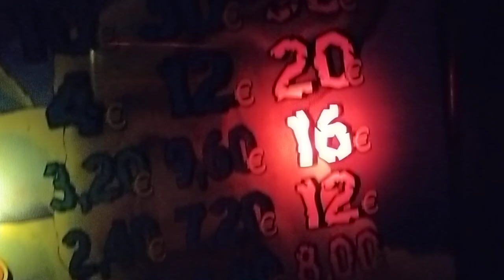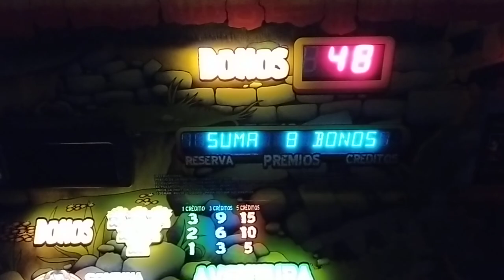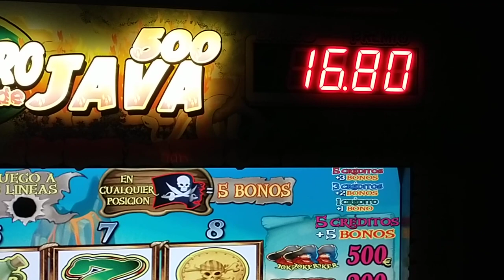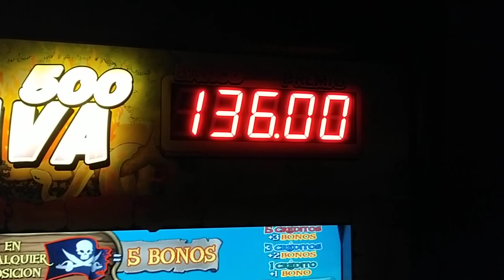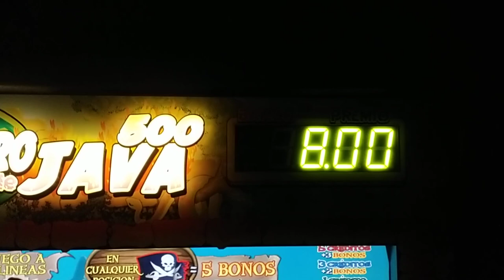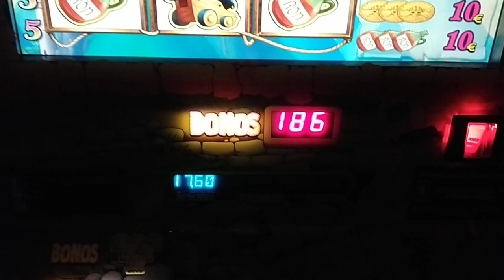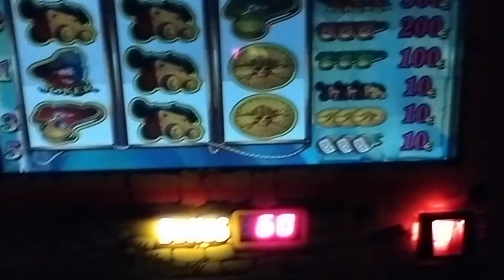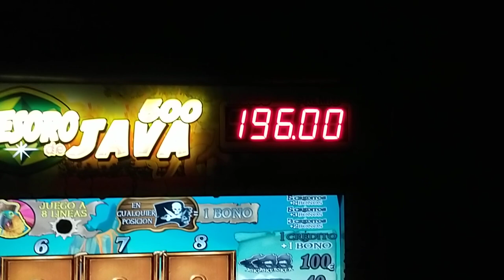Las piratas del caribe Cirsa 500. Parte 51. la reventamos y explota por fin (de nuevo)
No nos da los sietes azules pero ya nos hemos cansado de ella y vamos a descansar un poquito y volveremos a la carga en 2022 a por ella. de momento la cobramos y nos llevamos una pasta!